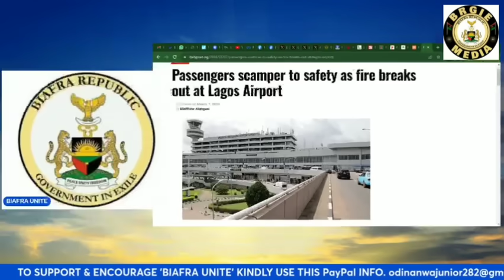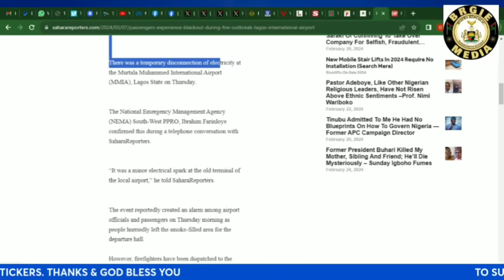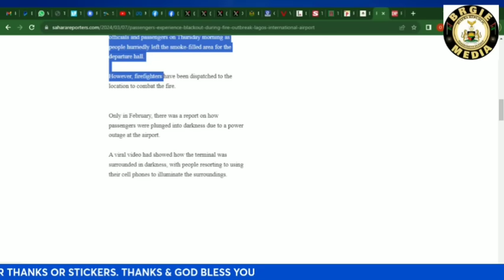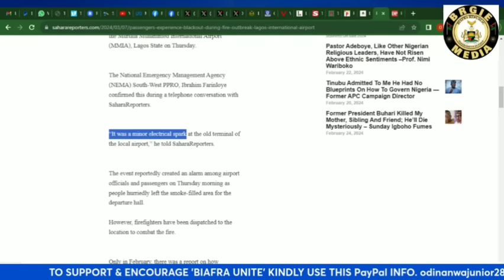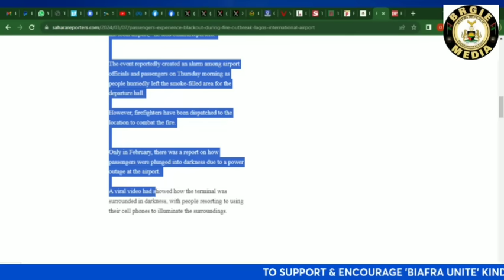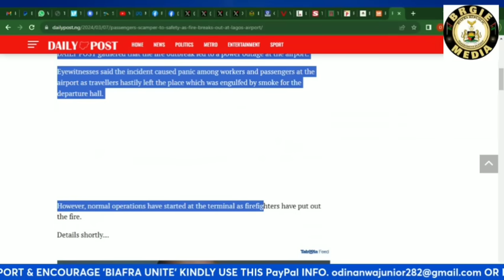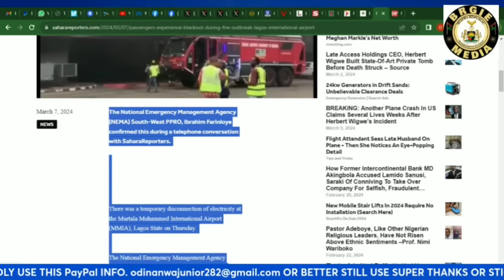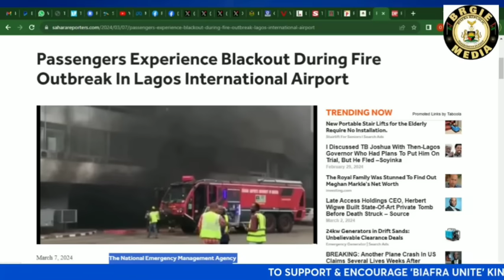BOOM💥 Murtala Muhammed International Airport Lagos on Fire: as Passengers Scamper for Safety